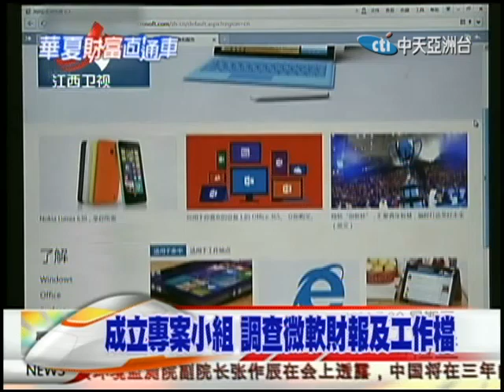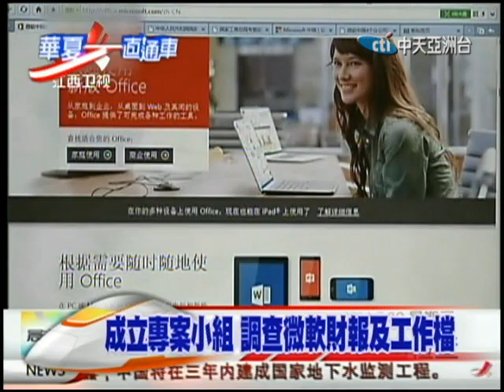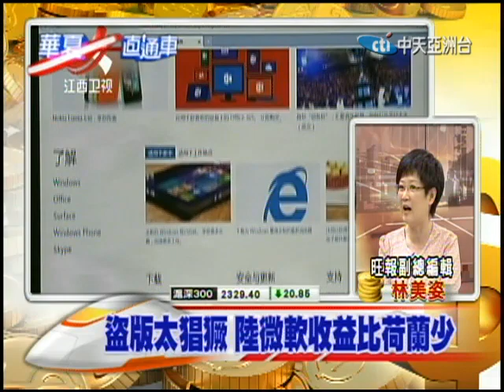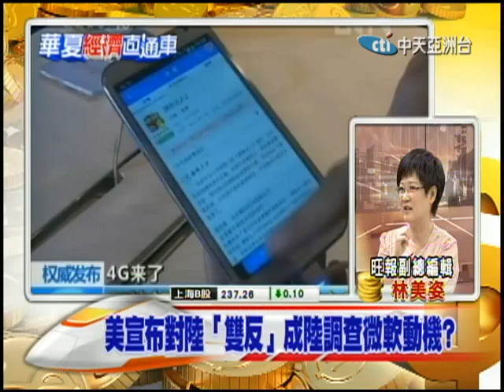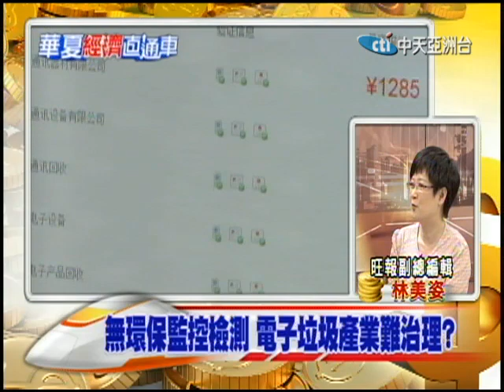2014.08.01華夏財富直通車 陸工商總局證實 對微軟進行反壟斷調查